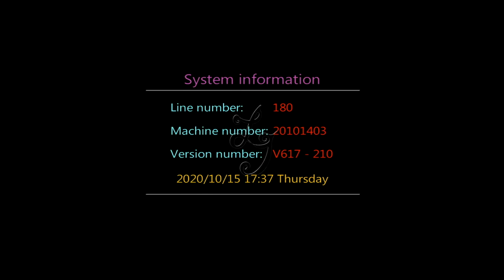Godzilla King Of The Monsters Arcade Skilled Fish Hunting Fish Table Games Machines For Sale